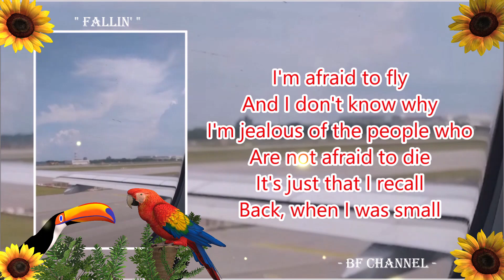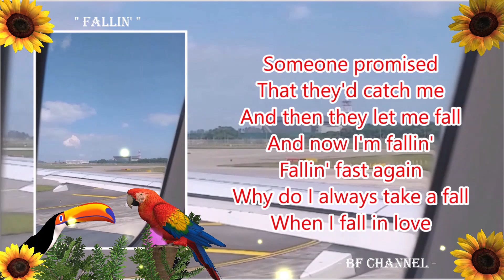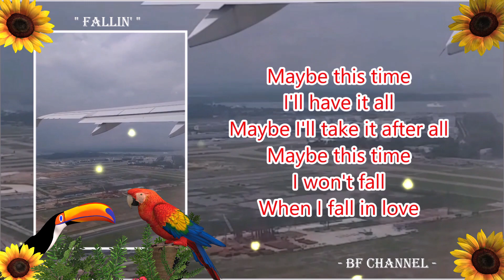FALLIN' ( Lyrics ) - Teri DeSario || SINGAPORE + THAILAND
🎶 𝓜𝓾𝓼𝓲𝓬

Singer/s: Teri DeSario
Title/s: Fallin'
Released on 1979
Revived by Regine Velasquez, Lea Salonga

warm greetings,
𝓑𝓕 𝓒𝓱𝓪𝓷𝓷𝓮𝓵 👈
Singapore Take Off to Thailand Flight

Sorry sa Viewers ng videong ito dahil di nagwork ang anti shake. Sana nagtake kayo ng bonamin while watching 👍😁

FALLIN

𝓛𝔂𝓻𝓲𝓬𝓼

I'm afraid to fly
And I don't know why
I'm jealous of the people who
Are not afraid to die
It's just that I recall
Back when I was small
Someone promised
That they'd catch me
And then they let me fall
And now I'm fallin'
Fallin' fast again
Why do I always take a fall
When I fall in love
You think by now I've learned
Play with fire you get burned
But fire can be also warm
And that's why I return
Turn and walk away
That's what I should do
My head says go and find the door
My heart says I'll find you

FALLIN' ( Lyrics ) - Teri DeSario